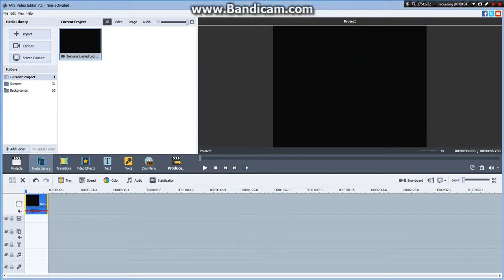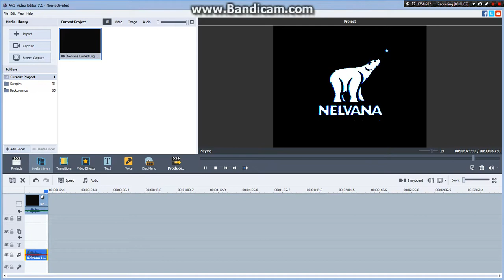(REUPLOAD) How To Make G Major 6